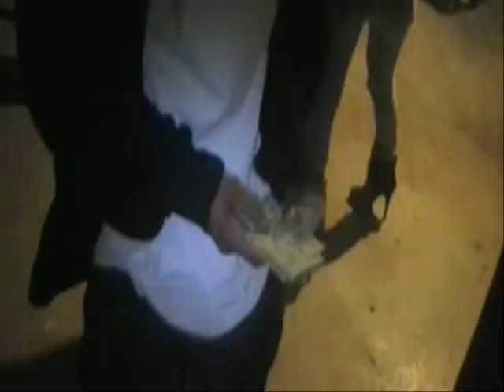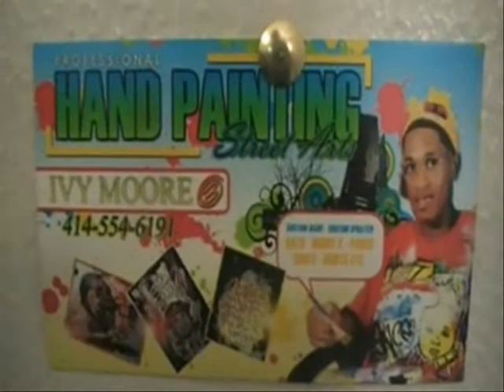AFTERSETS GOIN HAM P. 2 - WeR414 - LOVIE GREEN LIGHT & CHEFBOYR DTRAY (THANKSGIVIN PREVIEW)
TEXT "CHEFBOY19" TO 69937 (MYXER) Nothin' Major - ChefBoyR DTray - The BIG Investment :PAID IN FULL:
NEW SINGLE!!*** Moon Walkin' (R.I.P MICHAEL JACKSON) - ChefBoyR DTray
HOTTEST BEATS IN THE MIDWEST!!!